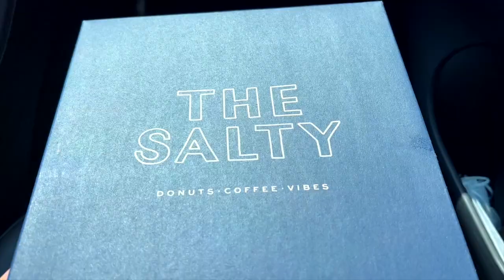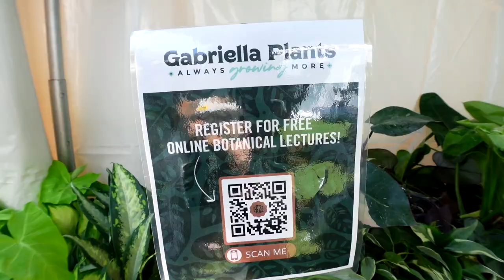International Aroid Society Show & Sale Fairchild Botanic Gardens | Aroid Week pt 3 + Sound Bath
Part 3 of Aroid Week! We visit Fairchild Tropical Botanic Gardens in Miami, Florida for the International Aroid Society Show & Sale! We say hello to all our friends! & Enjoy a peaceful morning sound bath inside our Aroid Greenhouse at Perfect Choice Nursery!

🍄 𝗔𝗥𝗢𝗜𝗗 𝗪𝗘𝗘𝗞 𝗩𝗜𝗗𝗘𝗢𝗦
✿ Part 1 | Aroid Week set up vlog pt 1 | Preparing for International Aroid Show IAS Miami 2022 Aroid Greenhouse
✿ Part 2 | Our most Exclusive plants Tour | Aroid Greenhouses After Hours Party Celebration | Aroid Week pt 2
✿ BONUS | *Extended Version* 2nd Annual Aroid Greenhouses After Hours Party | Aroid Week Outtakes

🕺𝗦𝗛𝗢𝗨𝗧 𝗢𝗨𝗧𝗦🕺
Vendors we saw:

⏰ 𝗧𝗜𝗠𝗘𝗦𝗧𝗔𝗠𝗣𝗦 ⏰
00:00  |  Intro
01:07  |  Fairchild
03:53  |  Tissue Culture Class
05:30  |  Sound Bath
07:10  |  Outro

📷 𝗖𝗔𝗠𝗘𝗥𝗔 𝗘𝗤𝗨𝗜𝗣𝗠𝗘𝗡𝗧
Sony ZV 1 camera
Sony ZV 1 tripod

🌸𝗣𝗘𝗥𝗙𝗘𝗖𝗧 𝗖𝗛𝗢𝗜𝗖𝗘 𝗡𝗨𝗥𝗦𝗘𝗥𝗬
✦Hours: Mon-Sat 7:30am - 5pm (Sun 9-4 SEASONALLY check on our insta bio)
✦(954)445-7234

🍄𝗙𝗔𝗤!
✦𝚆𝚑𝚎𝚛𝚎 𝚊𝚛𝚎 𝚢𝚘𝚞 𝚕𝚘𝚌𝚊𝚝𝚎𝚍?

✦𝙳𝚘 𝚢𝚘𝚞 𝚜𝚑𝚒𝚙? 𝙳𝚘 𝚢𝚘𝚞 𝚜𝚑𝚒𝚙 𝚒𝚗𝚝𝚎𝚛𝚗𝚊𝚝𝚒𝚘𝚗𝚊𝚕𝚕𝚢?
We don’t ship directly from Perfect Choice Nursery, we ship thru Aroid Greenhouses. We do not ship Internationally.